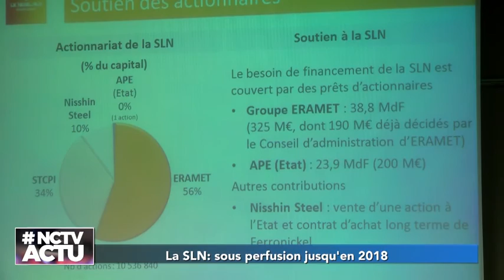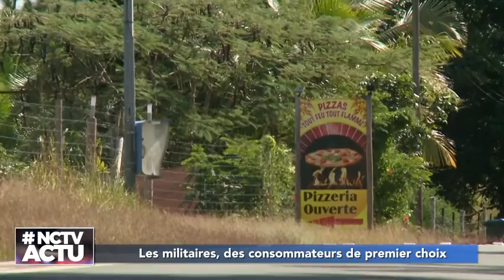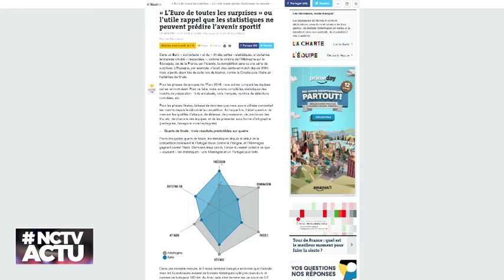NCTV ACTU du 12/07/2016